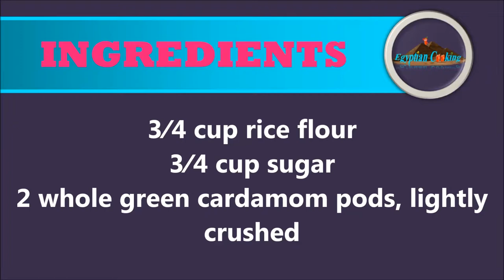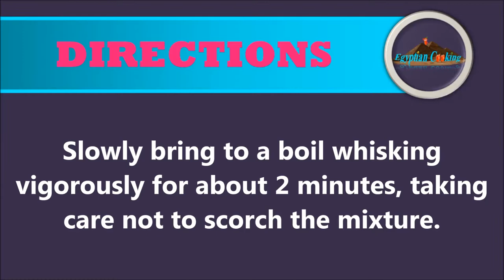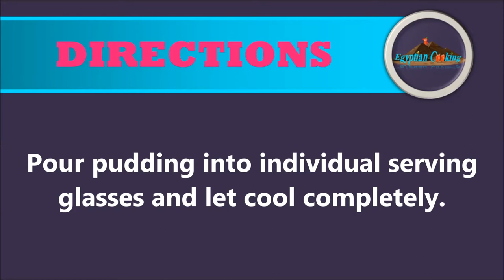EGYPTIAN RICE PUDDING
egyptian, food, egyptian food, recipe, egypt, cooking, egyptian recipes, egyptian cuisine, restaurant, cuisine, egyptian rice, cooking (interest), kitchen, vegetarian, recipes, middle, easy
,  kushari, kushary, cooking, koshari, koshary كشري, rice, channel, lentils, vegetarian, cairo, vegan, new, sauce kushari (dish), cook,
Cooking (Interest),Food (TV Genre) ,Middle East (Region),sweets,Syrup (Food),Sweet,Qatayef (Food),Pancake (Dish),Sweetness Kataif,eid,arabic,easy,lebanese,authentic,